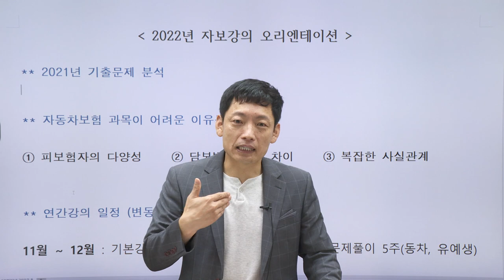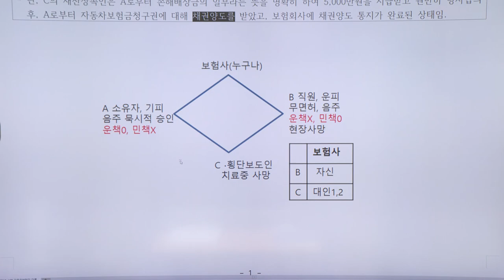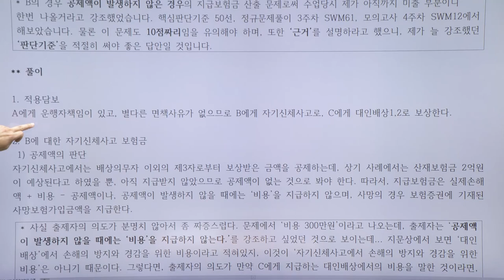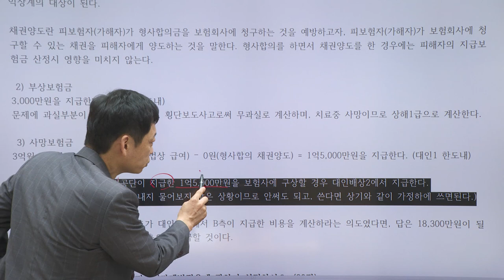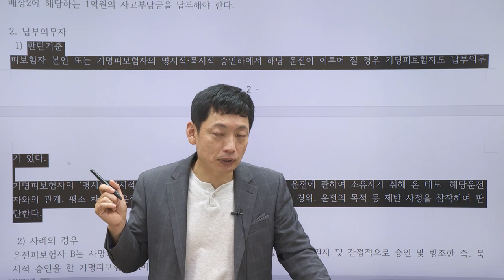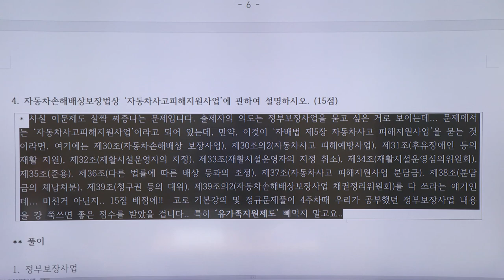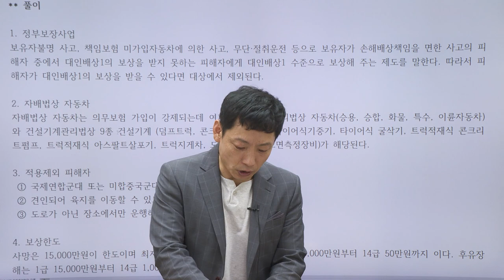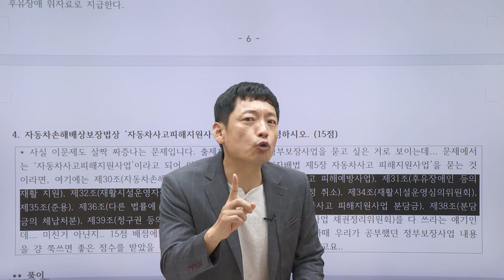"박세원" 하라! - 박세원 교수님의 2022 자보대인 필승법 ① 자보대인 21년 기출분석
"박세원" 하라!!
2년 연속 수석합격배출신화! 박세원 교수님의 2022년 자보대인 필승법!
날카롭고 정확한 박세원 교수님의 자보대인 핵심공략. 지금 바로확인해보세요!

※ 2021년 11월 기본강의가 예정되어 있습니다.

손해사정사는 역시 인스TV!
instv.net